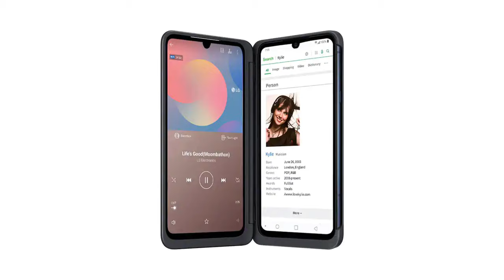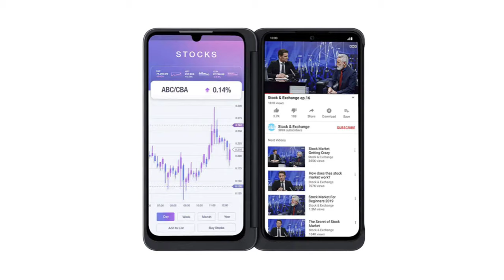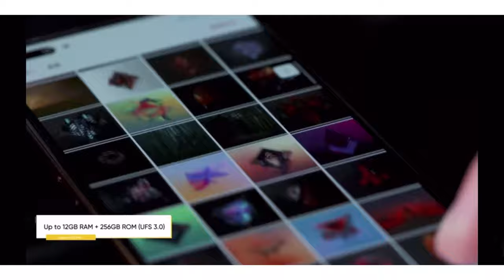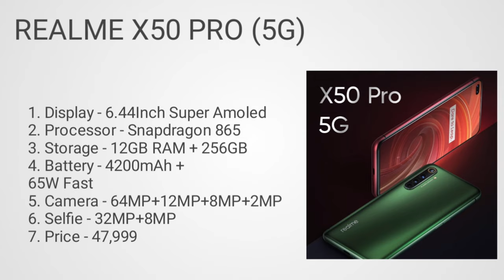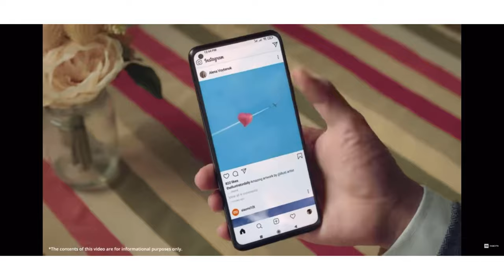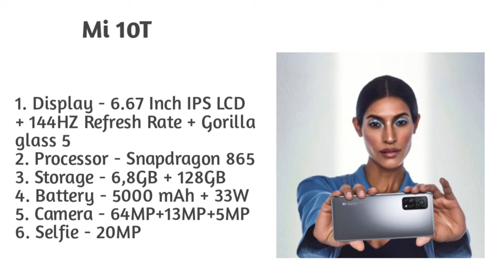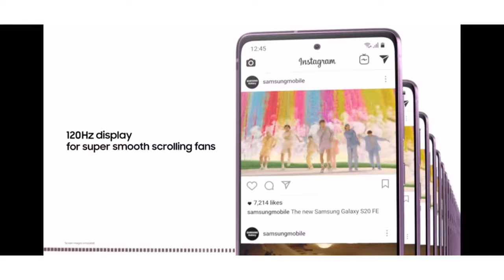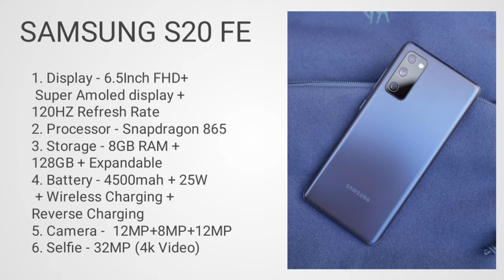Best camera smartphone under 35000| Top 5 best camera smartphone under 35000| Vlogging smartphone in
Hlo Everyone.

1. SMARTPHONE
2. SMARTPHONE
3. SMARTPHONE
4. SMARTPHONE
5. SMARTPHONE